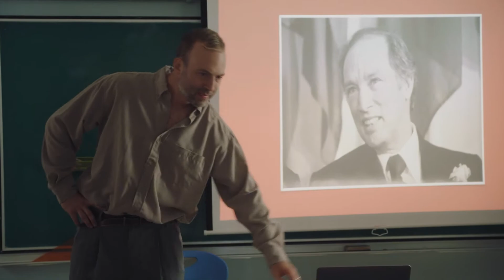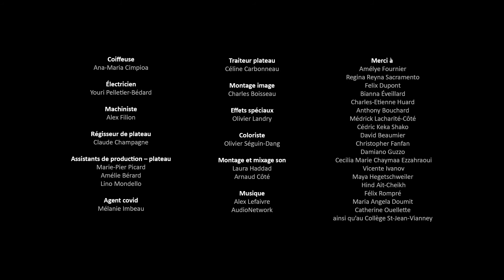Y'a toujours un prof qui parle trop de sa vie personnelle - RÉSILIENCE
M. Ghyslain vient peut-être de divorcer mais ne vous en faites pas pour lui, il est complètement, totalement, absolument, extrêmement passé à autre chose!

Si tu as envie d'en apprendre plus sur le sujet, voici des infos de spécialistes et de vrais témoignages

ON PARLE DE SANTÉ MENTALE est une websérie éducative sur la santé mentale, destinée aux adolescents.

Audacieux, drôle et pertinent, l’épisode s’ouvre d’abord sur les hilarantes aventures de Rosalie et ses amis, mettant en vedette nuls autres que Rosalie Vaillancourt, Mathieu Dufour, Matthieu Pepper, Anas Hassouna, Sinem Kara et Jacob Ospian-Echeverria. L’humour et la folie brisent la glace! Puis, le segment Bon à savoir répond aux questions les plus fréquentes des jeunes sur le sujet de l’épisode. Toujours pertinent et souvent drôle, cette partie de l’épisode se veut d’abord et avant tout éducative. Finalement, les témoignages de « vieux-jeunes » âgés de 18 à 25 ans bouclent l’épisode, avec leurs Histoires Perso: ils partagent avec générosité leur point de vue, leurs conseils et leur expérience sur le sujet avec les spectateurs.
Tout le contenu éducatif de la websérie On parle de santé mentale est conçu en collaboration avec les experts de Tel-Jeunes, l’Association canadienne pour la santé mentale et l’Ordre des psychoéducateurs et éducatrices du Québec et adopte un ton et une approche qui sauront rejoindre les adolescents québécois.

En collaboration avec Télé-Québec et produit avec la participation financière du Fonds Rocket-Shaw, Fonds des médias du Canada, Fonds Bell, Fonds Telus, Crédit d’impôt pour la production cinématographique et télévisuelle québécoise ainsi que du Crédit d’impôt pour la production cinématographique ou magnétoscopique canadienne, Écho Média est fière de présenter la troisième saison de cette websérie qui saura répondre aux questions des jeunes d’aujourd’hui. Une idée originale de Louis-Martin Pepperall.

VC202 S03E22